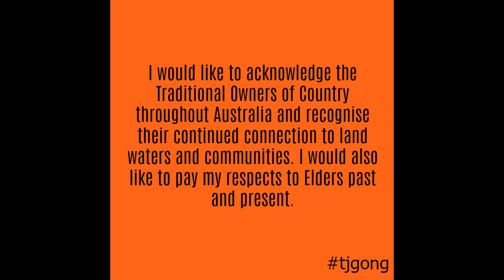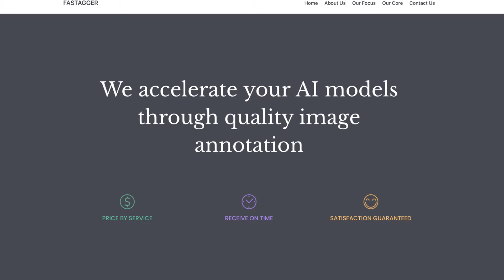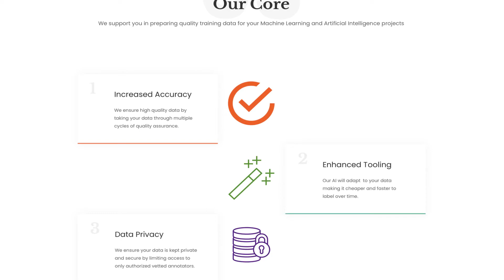Mutembei Kariuki - Co-Founder of Fastagger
Got the opportunity to talk to Mutembei Kariuki - Co-Founder of Fastagger. *Fastagger provides image annotation services to AI-driven companies. Their goal is to accelerate AI applications by providing access to high-quality data enhanced by human interaction.

Mutembei had worked in various geographic locations – USA, India, Austria, Brazil, Philippines, Japan and Kenya under designations such as National Vice President - Talent Management, Global Coordinator (Asia) and Social Innovation Manager before he co-founded Fastagger. Fastagger was among the ten African startups selected for the 2020 cohort of the Africa4Future aerospace acceleration program run by Airbus and GIZ, and supported by Co-Creation Hub.

Mutembei comes across as an active, affable, confident, courageous, curious, determined, methodical and a prudent person.